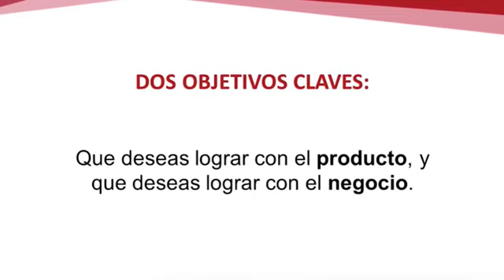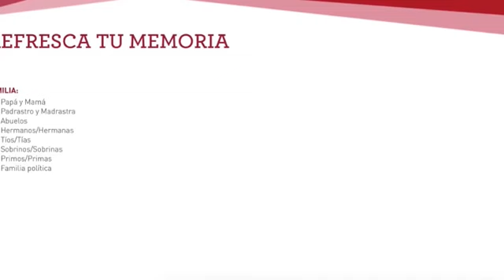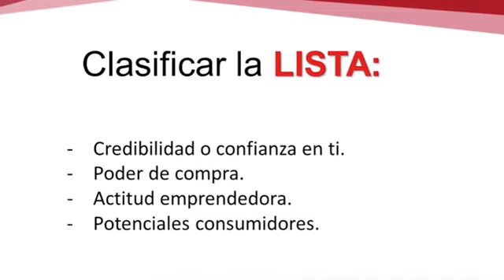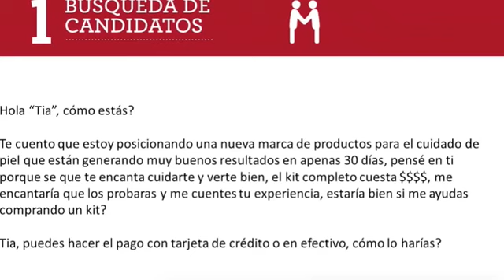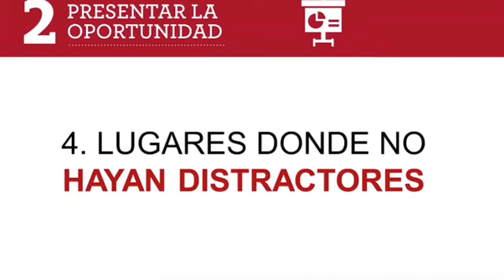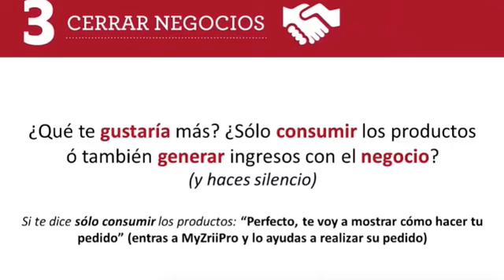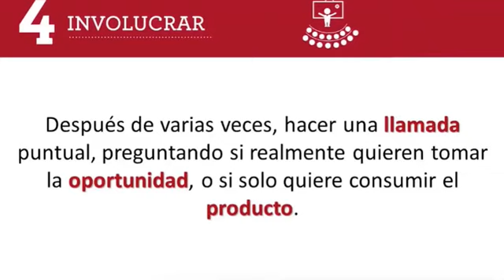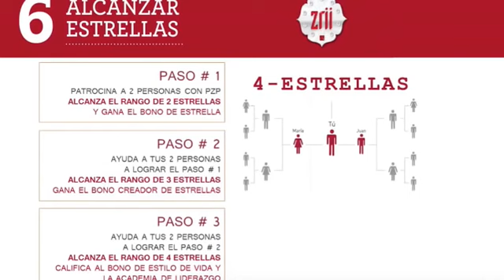Dr Daniel Chagüi, ZRINERGIA, TU CAMINO AL ÉXITO1